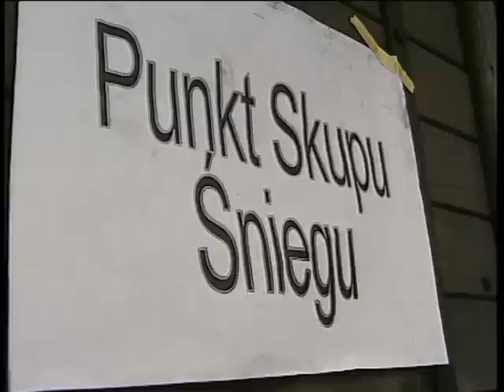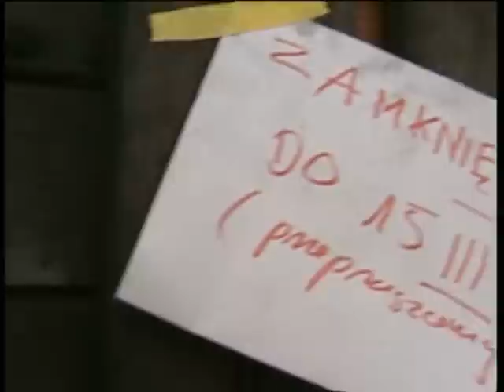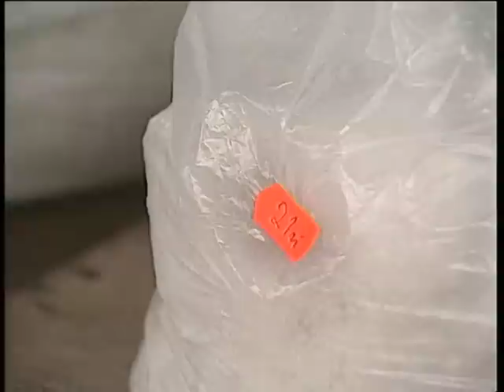Spadł śnieg w Bydgoszczy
Problemy ze skupem śniegu. Bydgoscy producenci cicho protestują. mockumentary Telewizyjny Kurier Bydgoski. Reż Maciej Wasilewski, wyst. Wojciech Kowalczyk, Tomasz Waszak. Muz. Piotr Czajkowski. Montaz: Adam Thekossak-Kossakowski